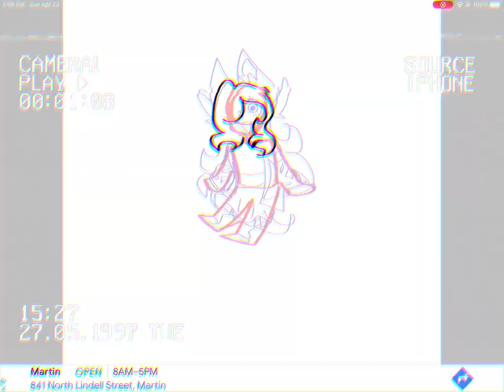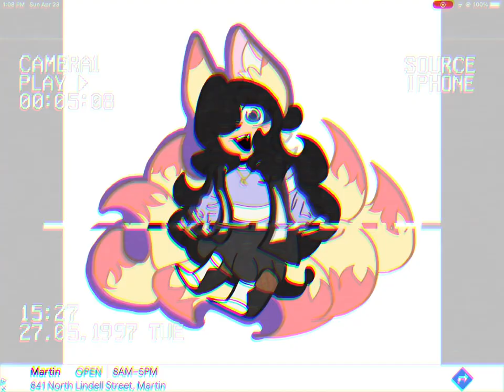Drawing Wolfie! :D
Idk I just wanted to draw Wolfie